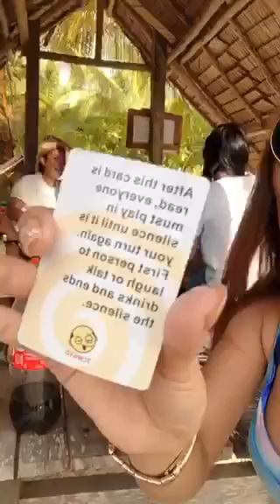playing cards 😂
while we were playing cards, my nephew danced its really hurts